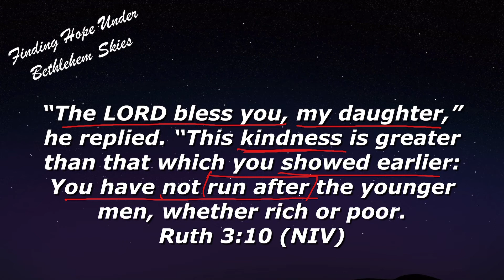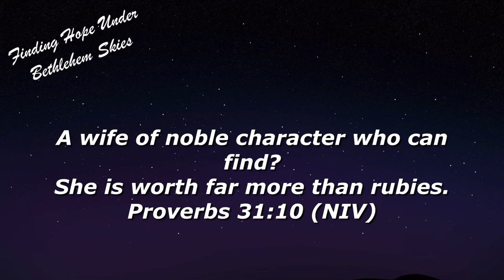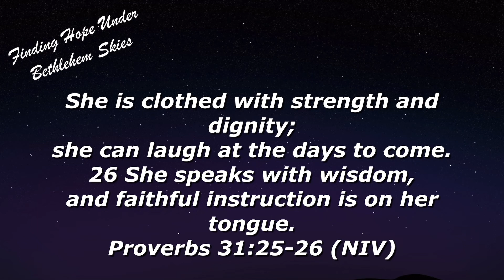20211214 BTB TUESDAY RUTH DAY 17